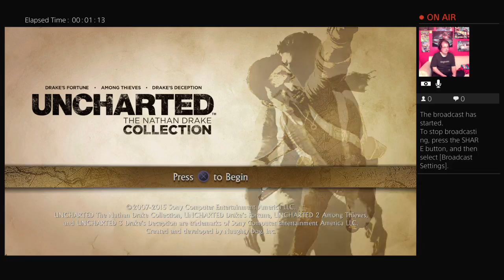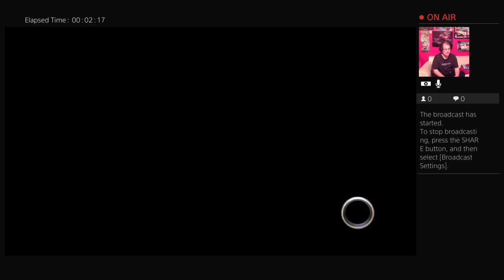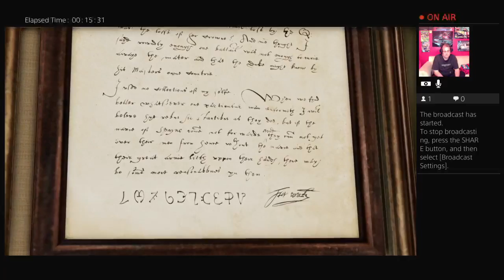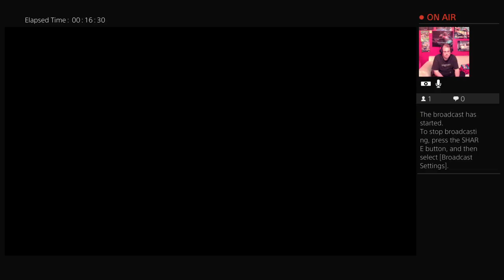Uncharted 3 part 1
My attempt to stream Uncharted 3.